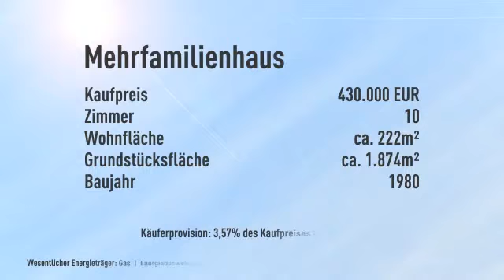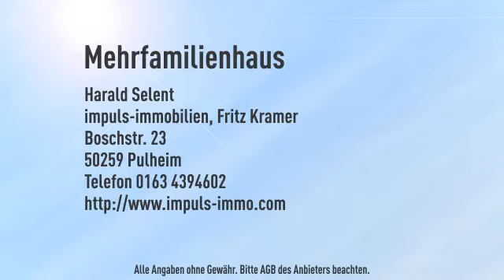W-Cronenberg: Mehrgenerationenhaus mit schönem Garten.